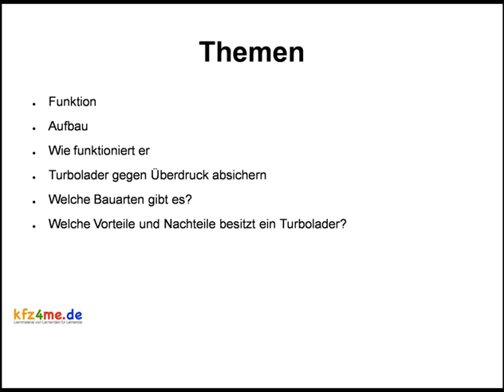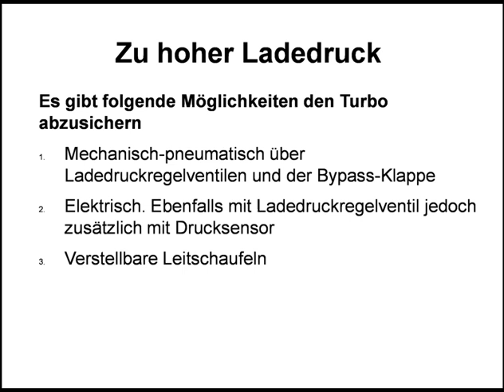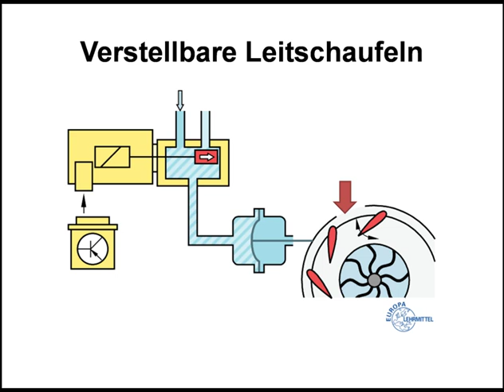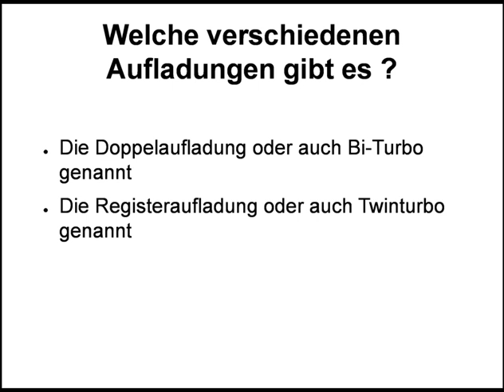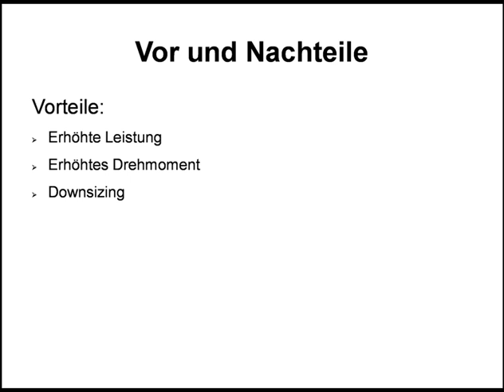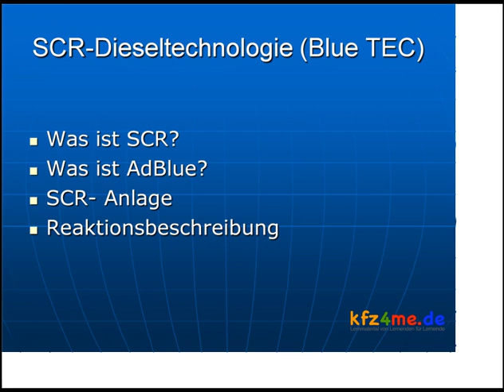Abgasturbolader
Funktion und Aufbau von Systemen zur Aufladung von Otto- und Dieselmotoren.